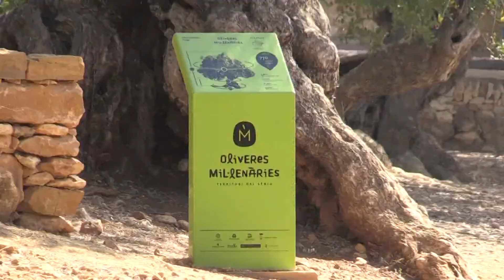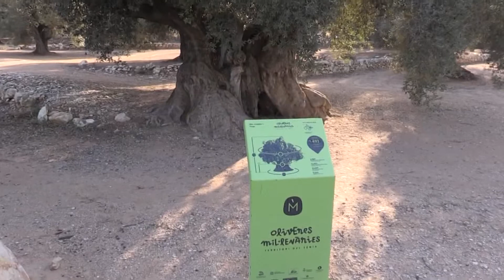Satisfacció per l’aprovació de la Llei de les oliveres monumentals a Catalunya